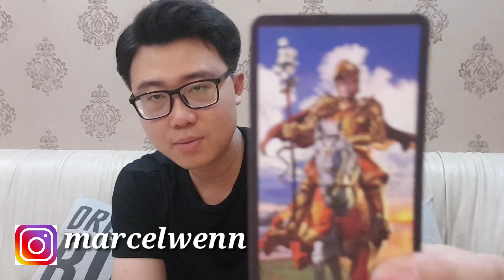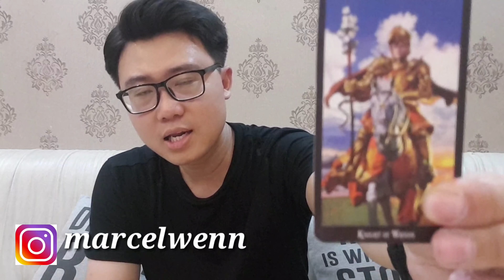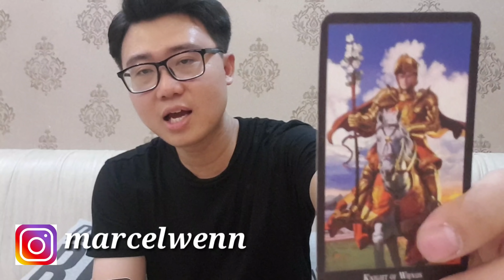BETRAND PETO MILYARDER MUDA ?